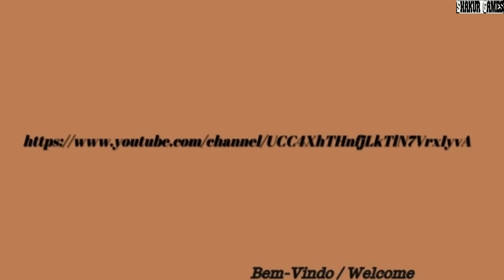Alexander Nakarada ~ Mountain Walk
Obrigado pela visita e volte sempre!

Duration:  04:33
BPM:  88